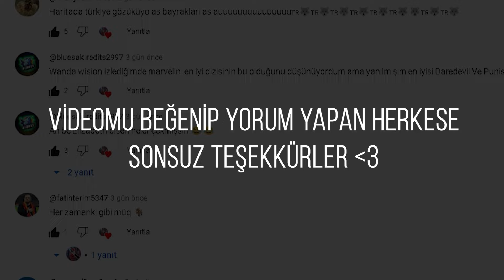İşte Bu Yüzden Örümcek-Adam'ı Kızdırmamalısın!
ALL IMAGES AND COPYRIGHTS I USE IN THIS VIDEO ARE OWNED BY MARVEL COMICS
Resources I use:

00:00 Giriş
00:16 Hikaye